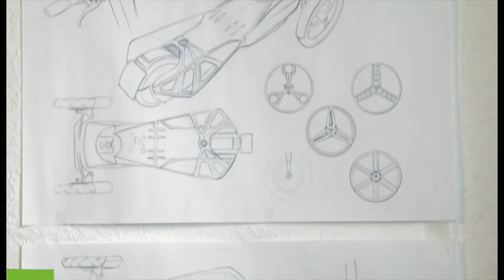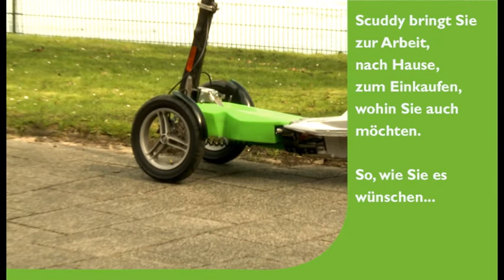Image Movie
scuddy - wherever you go